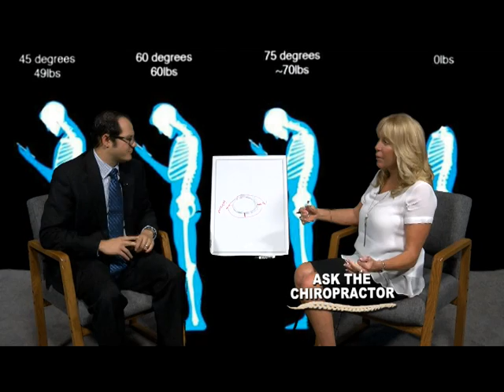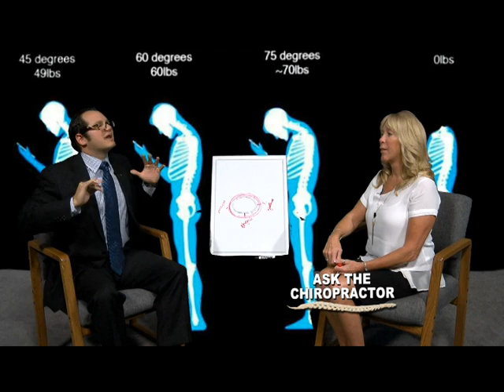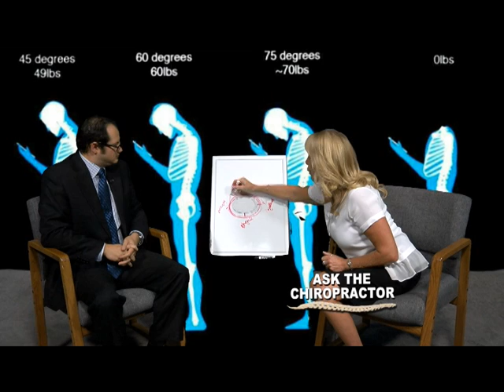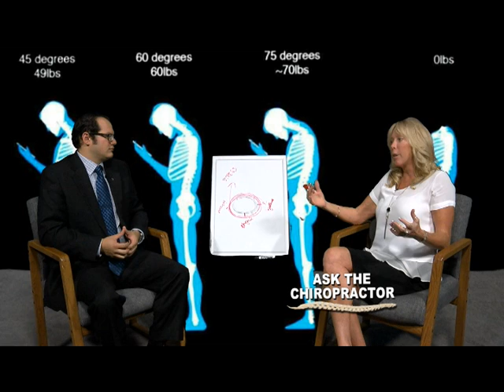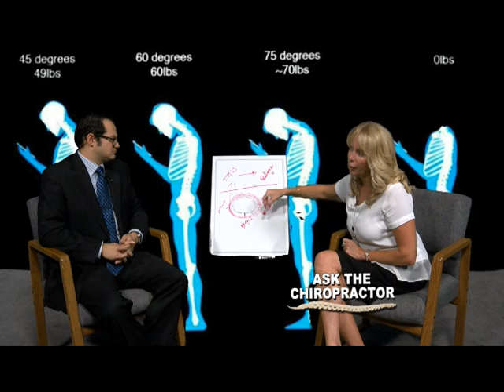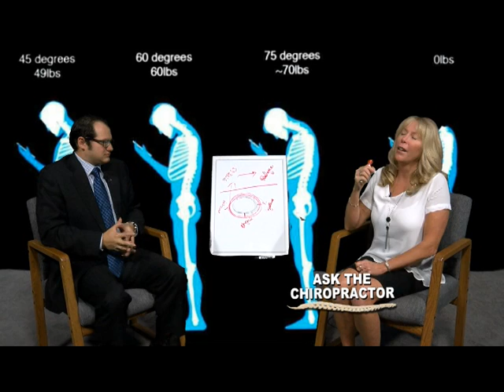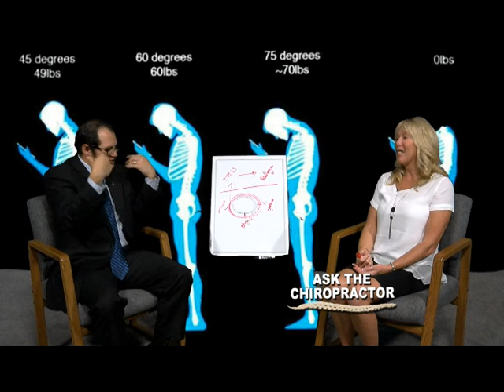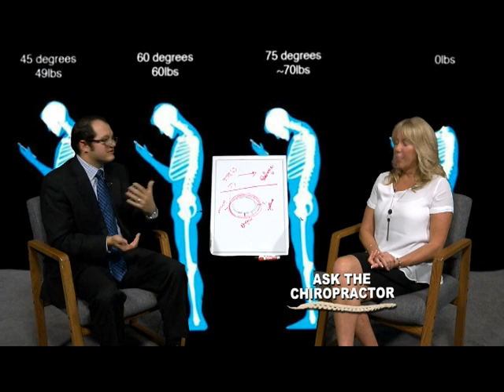West Bloomfield Therapist and Counselor with Dr. Adam Rodnick on Ask the Chiropractor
Terrie Browning, LPC, CFC, DCC who is a Licensed Professional Counselor and Certified Forensics Consultant guest stars on this Episode of Ask the Chiropractor with Adam Rodnick.  Dr. Rodnick is a Chiropractor based out of Commerce Township, Michigan.  Topics discussed were stress management, coping techniques, bio-mechanic impacts of anxiety, and more.